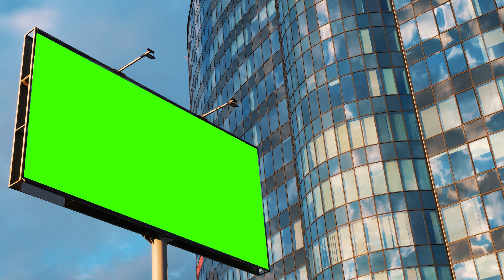Advertising billboard with green screen